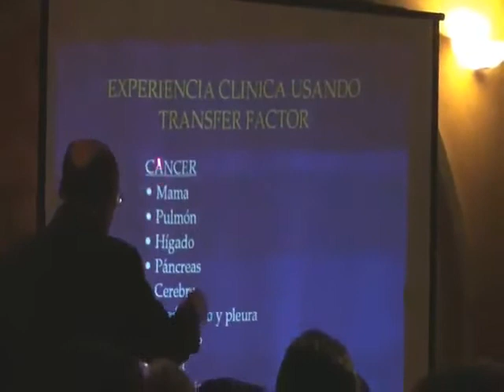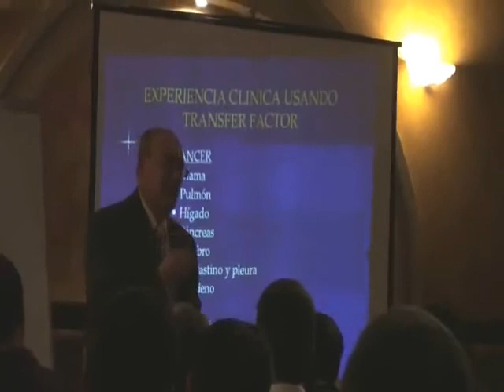Calidad de Vida